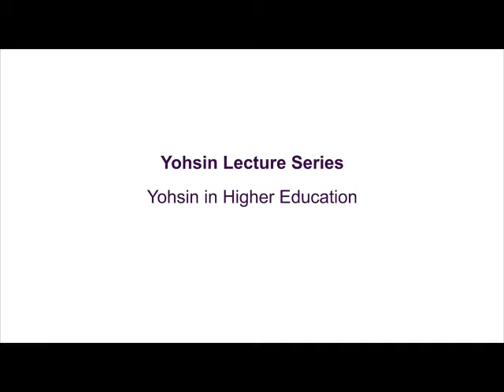Yohsin Lecture Series: Dr. Munir Fasheh on Higher Education 1/5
During his recent visit to Karachi, the well-known Palestinian academician, Dr. Munir Fasheh held an engaging dialogue on Yohsin in Higher Education at T2F. Dr. Munir Fasheh is a distinguished professor of Mathematics and founder of the Arab Education Forum at Harvard University.

The open-for-public lecture was organized by Habib University Foundation. It is the first of many lectures in the Yohsin Lecture Series.